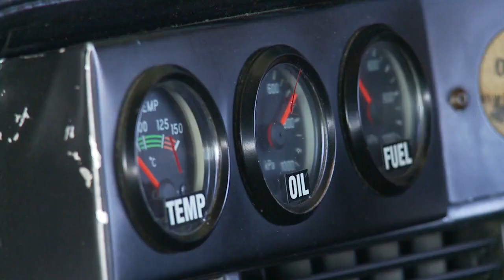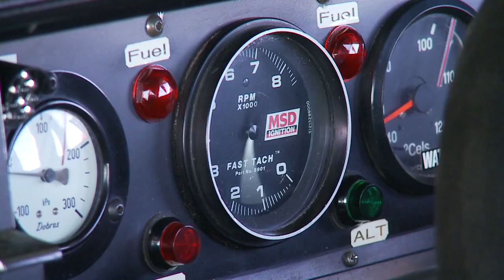Nissan R31 Oran Park 2008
Nissan Motor sport, historic group A